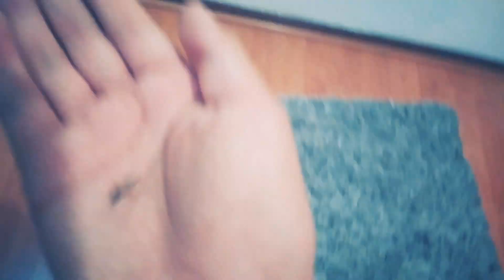Hormigas parten en su vuelo nupcial (tá medio borroso)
Pues unas hormigas decidieron hacer su vuelo nupcial en mi casa :/

** Este video fue hecho sólo con propósitos educativos**